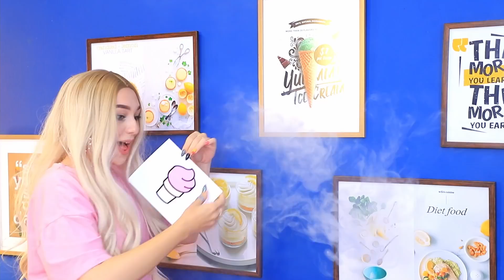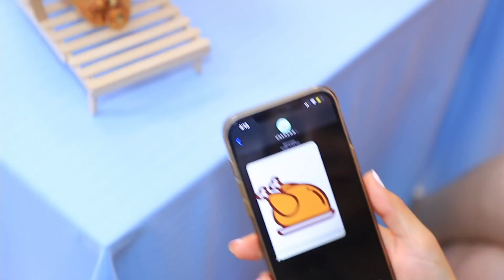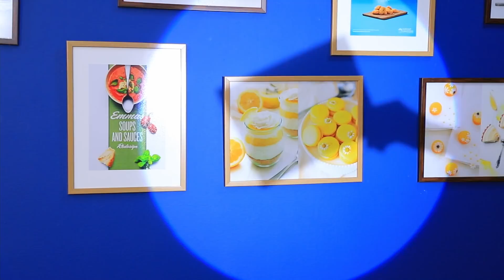Sfida Senza Mani contro una Mano!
Oggi ti proponiamo una nuova divertente sfida "Senza mani contro una mano sola"!  Digitare un testo su una tastiera, bere acqua da una bottiglia, mangiare la pasta, ordinare le caramelle per colore… questi sono i compiti! Quanto sarà difficile? Partecipa alla sfida!